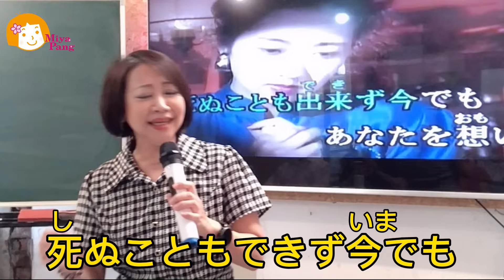酒場にて/江利チエミ/胖桑歡樂唱